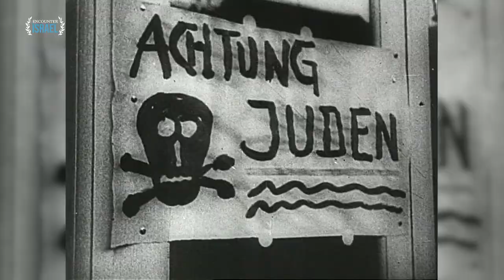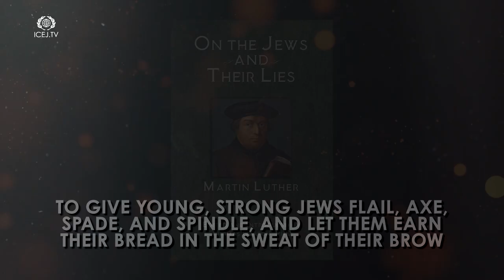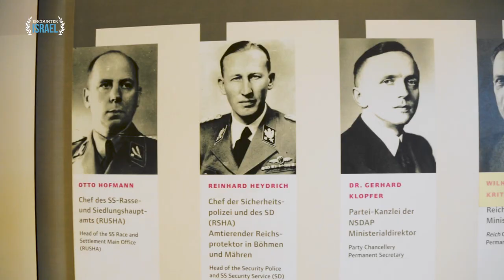A Fatal Decision Part 1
Villa Wannsee, a stunning mansion located in Berlin Germany, was the historic meeting place of Nazi leaders where they decided upon the "Final Solution" to exterminate the Jewish people. What was the origin of this horrendous decision? How could one group of people justify such evil against their fellow man? In part one of this series we will explore the ideologies that led up to the formation of the "Final Solution" and uncover the sobering lessons from what happens when we abandon the precious truths of the God's Word. One of the unique ways ICEJ is privileged to comfort the people of Israel is through our ICEJ Haifa Home for Holocaust Survivors.  to learn how you can help Holocaust Survivors.